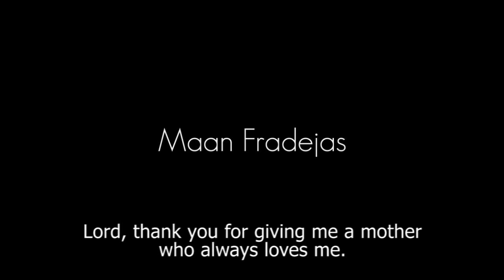Bago Kumain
Bago Kumain [Before Meals] - Faith Shorts 2012 Entry

[ Shortlisted in the Face to Faith category ]